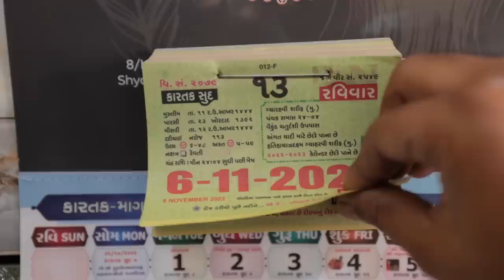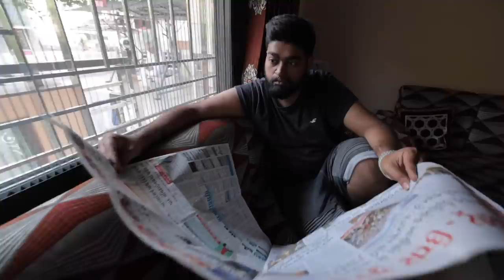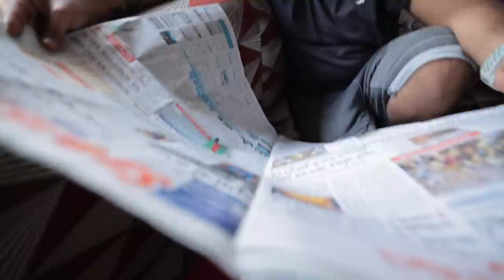special Spinach Thepla recipe aur gujarati mummy ka typical gussa !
Vlog # 12

She made a special thepla today morning for breakfast and i shared the quick recipe.